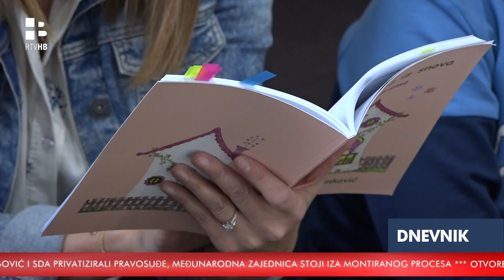RTV HB | Dječji tjedan 2024. u Udruzi ''Put u život'' Orašje